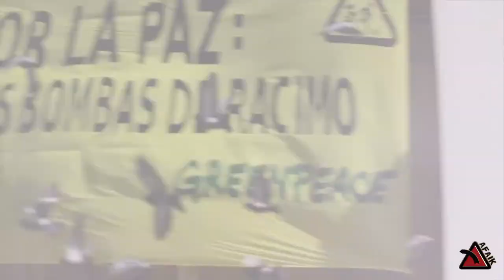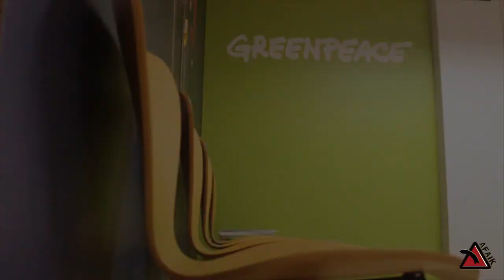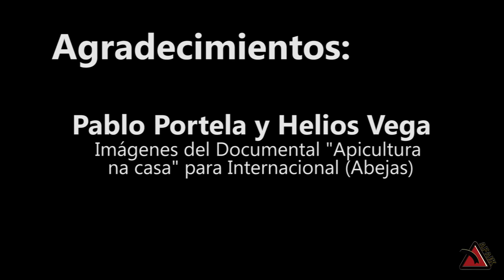AFAIK 2x04, Medio Ambiente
En nuestro último programa hablamos del medio ambiente y del papel del hombre en el Planeta.
En nacional, tratamos el caso del Fracking, para lo que contamos con las opiniones de Julio Barea, quien estuvo en las Islas Canarias en protesta por las acciones emprendidas por Repsol.
Algo muy chiquitito, pero muy importante para la vida, ocupa nuestro internacional: las abejas. ¿Por qué están desapareciendo y qué pasaría de continuar desapareciendo?
En nuestro Al Fondo Kon, charlamos con Miguel Ángel Soto, Portavoz de Greenpeace España